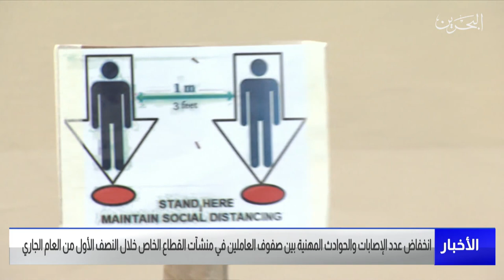البحرين مركز الأخبار : انخفاض عدد الإصابات والحوادث المهنية بين صفوف العاملين في منشآت القطاع الخاص